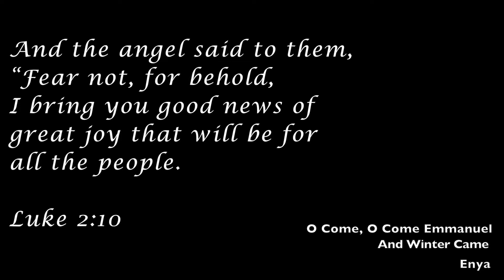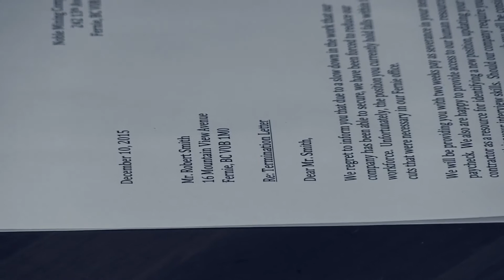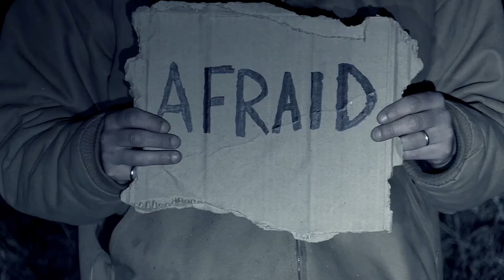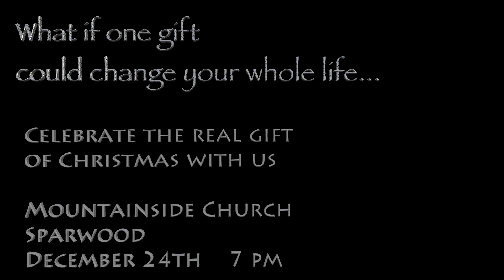Sparwood Christmas Promo